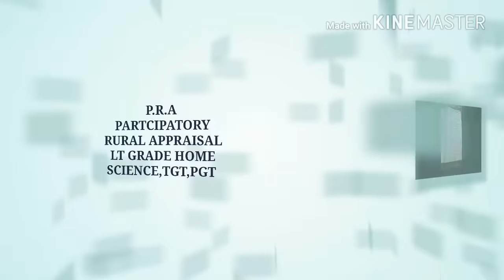P.R.A.PARTCIPATORY_RURAL_APPRAISAL /LT/TGT/PGT#MSW/NET/JRF/DSSSB/GIC/RPSC/UPSSSC/RURALDEVELOPMENT